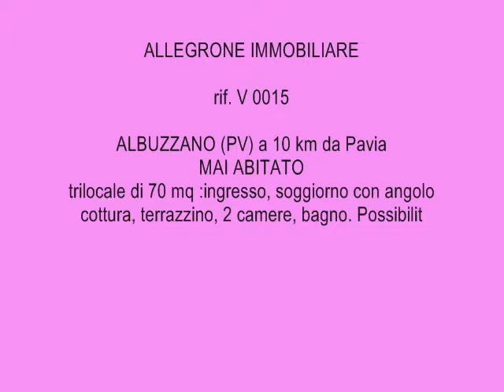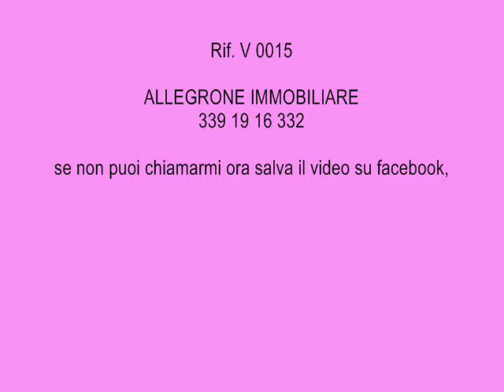V 0015 Albuzzano (PV) vendita appartamento 10 km da Pavia e 26km da Lodi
Albuzzano (PV) casa di nuova costruzione in vendita ad albuzzano appartamento in vendita 10 km da Pavia

(RIF. 1267191 SE SI VOGLIONO VEDERE LE 11 FOTO o se vuoi vedere le altre 150 poposte immobiliari)

TRILOCALE IN ALBUZZANO (PV) 9km da PAVIA

adatto a delle persone dinamiche che si muovono sempre in macchina e che non gli fa paura la distanza dalla città di Pavia (9km)

Immobile di nuova costruzione, mai abitato. Adatto ad un single o una giovane coppia che guardano al futuro in caso di un ampliamento della famiglia. Appartamento sito al primo ed ultimo piano senza ascensore: dall'ingresso accediamo ad un bel soggiorno con angolo cottura la quale affaccia su un terrazzino in muratura. Nella zona notte troviamo la camera matrimoniale, la stanzetta singola ed il bagno con vasca. Termoautonomo. Possibilità Box ad € 12.000
Se si volesse anche comperare il posto auto di proprietà dentro l'area condominiale 4.000,00 €. Classe energetica C ipe 77,36